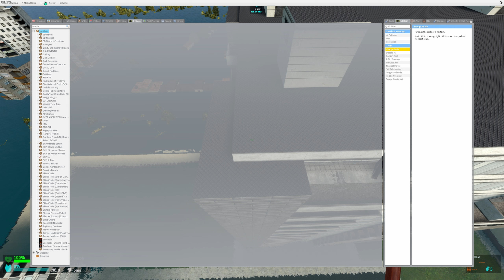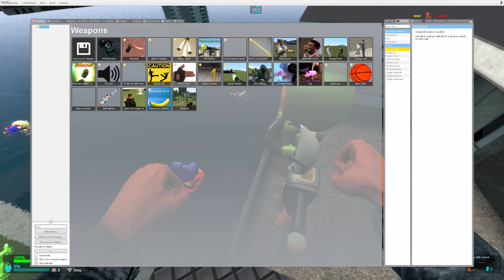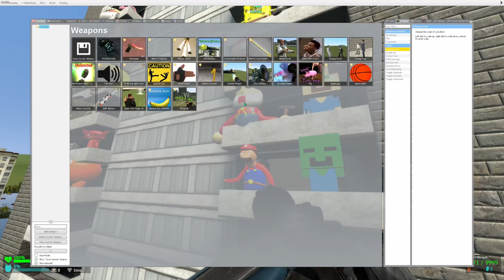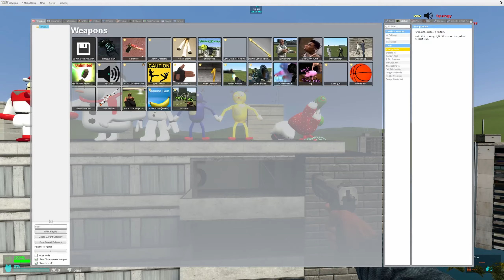UNDERWATER GM_CONSTRUCT! SPARTAN KICKING 3D SANIC CLONES MEMES in Garry's Mod!